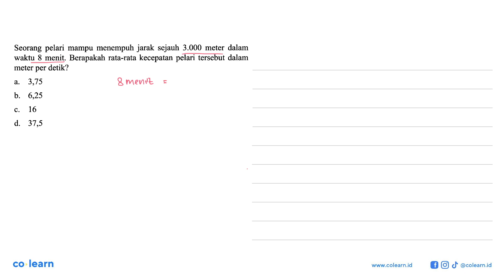Seorang pelari mampu menempuh jarak sejauh 3.000 meter dalam waktu 8 menit. Berapakah rata-rata k...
Seorang pelari mampu menempuh jarak sejauh 3.000 meter dalam waktu 8 menit. Berapakah rata-rata kecepatan pelari tersebut dalam meter per detik? a. 3,75 b. 6,25 c. 16 d. 37,5

Topik atau Materi: Taksiran pada Bilangan Desimal - BILANGAN BULAT DAN PECAHAN - BILANGAN - Matematika Kelas 7 SMP - K-13

00:00 : Bedah Soal
01:00 : Konsep, rumus dan pengertian Taksiran pada Bilangan Desimal
01:18 : Langkah penyelesaian soal
00:31 : Jawaban akhir
01:01 : Penutup